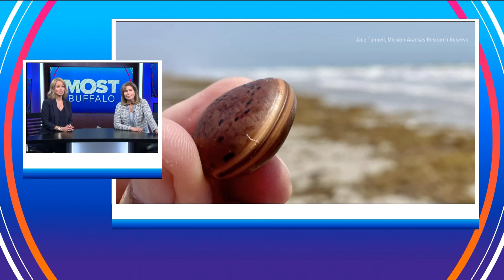Mostly Interesting on Most Buffalo